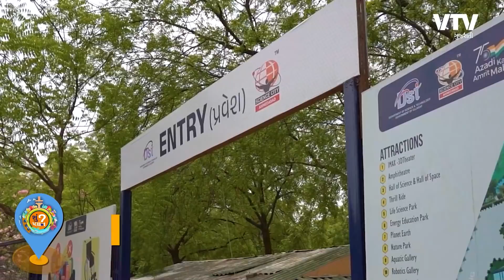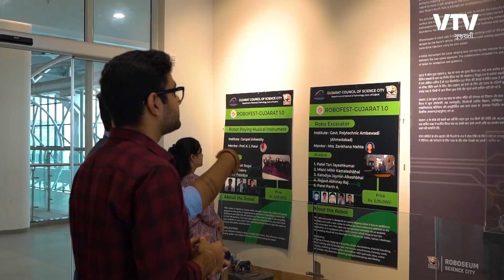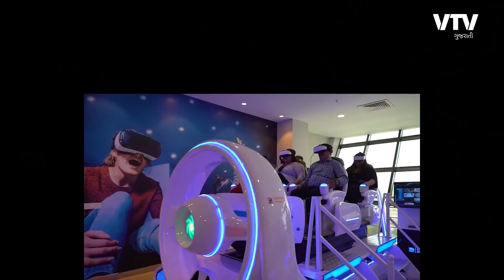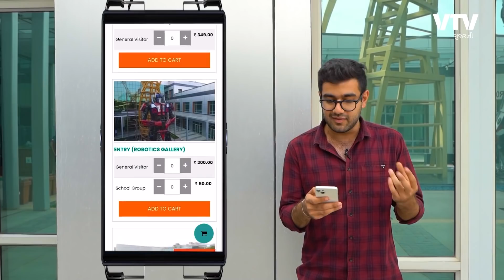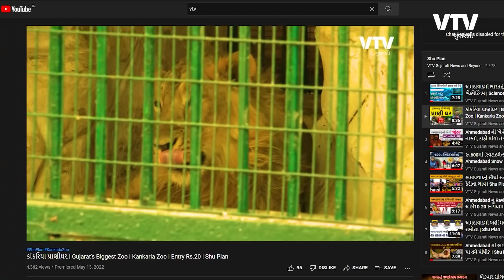ભારતની એકમાત્ર રોબોટની દુનિયા અમદાવાદમાં | Science city Robotic Gallery | Shu Plan